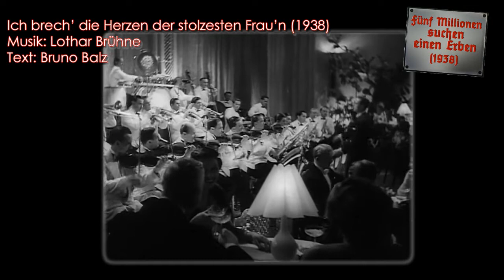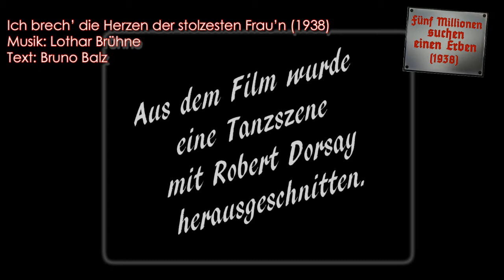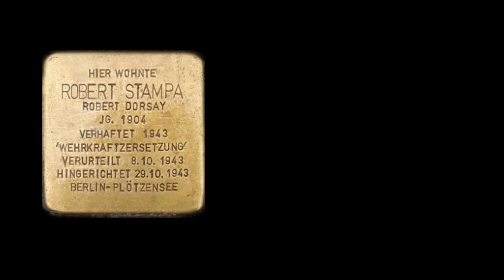Heinz Rühmann: Ich brech’ die Herzen der stolzesten Frau’n 🎼ORIGINAL Film 🎞️1938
Fünf Millionen suchen einen Erben 1938 (Urheberrechtsinhaber Beta Film GmbH)
Ich brech’ die Herzen der stolzesten Frau’n gesungen von

✂️Eine Szene mit RobertDorsay wurde aus dem Film herausgeschnitten.
Es könnten verschiedene Möglichkeiten in Betracht gezogen werden, warum das Lied "Ich tanz' mit Fräulein Dolly Swing" zensiert wurde. Zum einen war 1938 das Swing tanzen unerwünscht, daher ist es schwer vorstellbar, dass es ein solches Lied durch die Zensur geschafft haben könnte. Es könnte aber auch sein, dass Robert Dorsay nach der Fertigstellung des Films selbst unerwünscht war. Ab 1939 wurden seine Filmengagements eingestellt. Sein Name wurde aus den Vorspännen der Filme, in denen er mitgewirkt hatte, entfernt.

📕Im Buch von Stephan Wuthe kommt die Zeitzeugin Leny Marenbach zu Wort:
"Gleich kommt meine große Nummer! Ich habe extra Jitterbug mit Robert Dorsay gelernt für die Szene!" raunte Leny Marenbach mir beim gemeinsamen Kinobesuch in der Filmbühne Steinplatz zu. Wie groß war die Enttäuschung, als die besagte Szene nicht kam, sondern bis auf die kleine Schlussverbeugung aus dem Film herausgeschnitten war. Der Gastauftritt von Robert Dorsay, der in der Szene mit Leny Marenbach "amerikanisch" tanzte, war entfernt worden, und ist bis heute verschollen. Es existiert nur ein Standphoto im damaligen "Illustrierten Filmkurier", der die ausgelassene und übermütige Szene zeigt.

Im März 1943 fiel Robert Dorsay während eines Heimaturlaubs beim Erzählen eines politischen Witzes im Restaurant des Deutschen Theaters einem Gestapo-Spitzel auf. Daraufhin kontrollierte man seinen Briefverkehr. Am 31. März wurde ein Brief aus Osterode an seinen Freund Eddy Haase in Berlin abgefangen, in dem er schrieb: „Wann ist endlich Schluß mit dieser Idiotie.“ Er wurde verhaftet und am 8. Oktober 1943 wegen Wehrkraftzersetzung zum Tod verurteilt und in Plötzensee hingerichtet. Das Todesurteil sollte andere Künstler abschrecken.